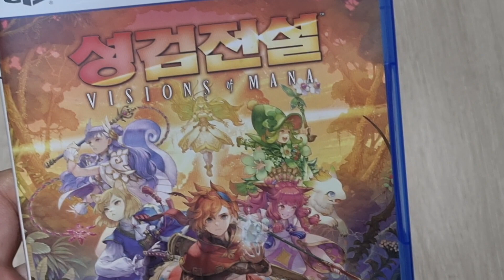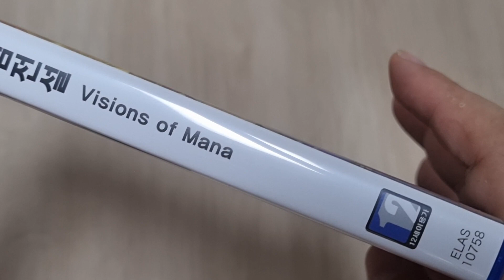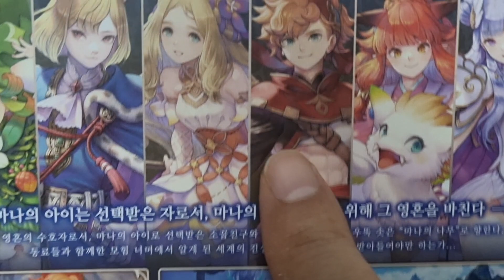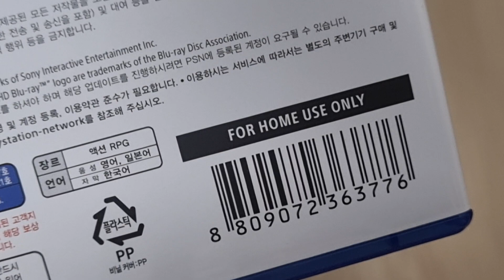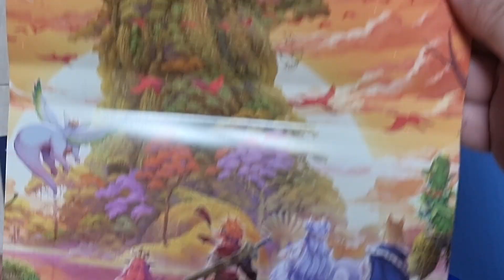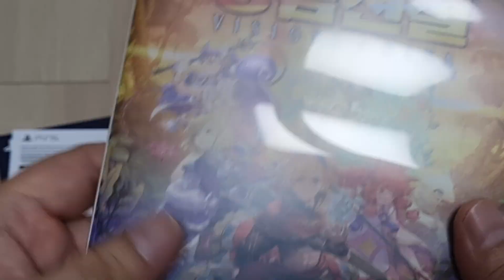[PS5] 성검전설 Vision Of Mana 오픈케이스 - 믿음을 주는 시리즈 재미있게 즐겨주마!.